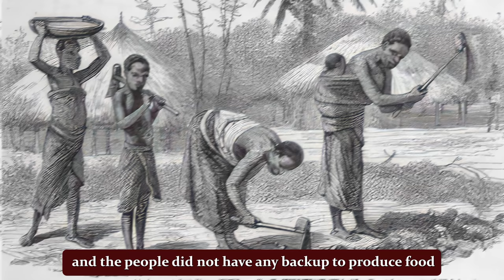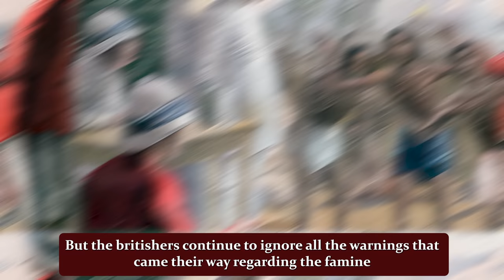The Real Face Of British East India Company | Keerthi History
Bengal suffered its first Great Famine in 1770, when 10 million people died. And its man made one. Why no one is talking about this?